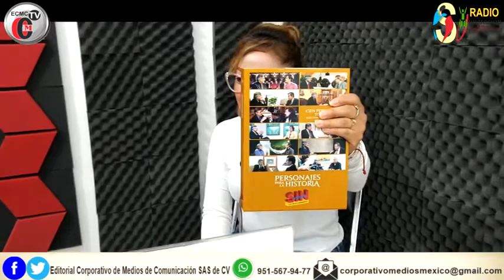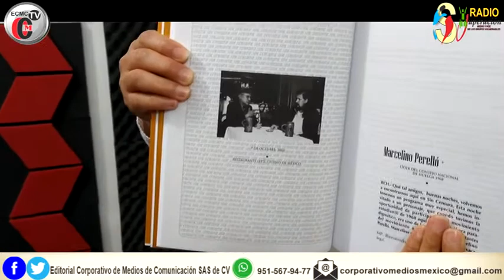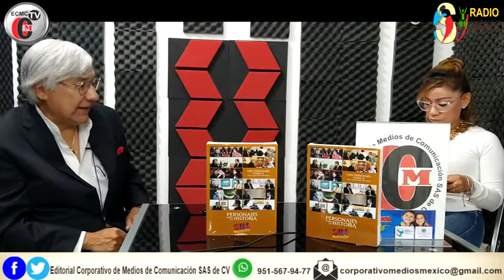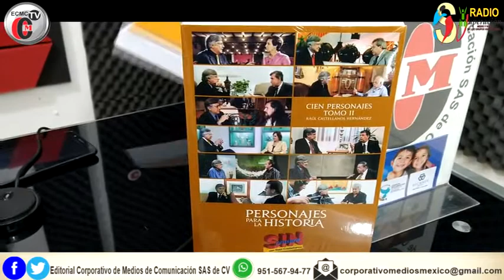CHARLANDO CON RAUL CASTELLANOS ... PERSONAJES EN LA HISTORIA, SIN CENSURA 2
CONVERSANDO CON RAÚL CASTELLANOS, lo acompaña en la conducción la Arquitecta Montserrat Toribio López y juntos les platican sobre el segundo tomo de "PERSONAJES EN LA HISTORIA, SIN CENSURA CON, RAÚL CASTELLANOS", comenta anécdotas a la hora de hacerles las entrevistas a estás personalidades del ámbito político, cultural y social.